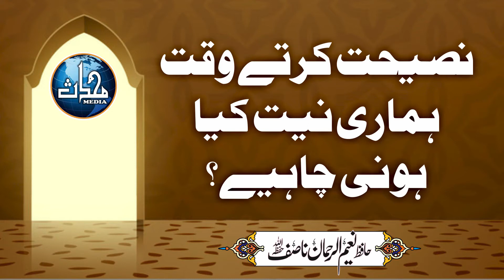نصیحت کرتے وقت ہماری نیت کیا ہونی چاہیئے ؟ | شیخ نعیم الرحمٰن ناصف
What should be our Intention when advising someone? | Sheikh Naeem-Ur-Rehman Nasif